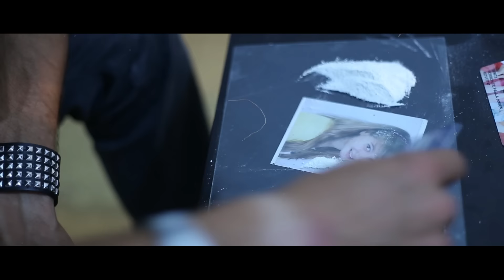INDELÉVEL - Até o Dia (CRAZYfilms)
INDELÉVEL - Até o Dia (KATANA PRODUÇÕES) (2015)
[Directed By CRAZYfilms]